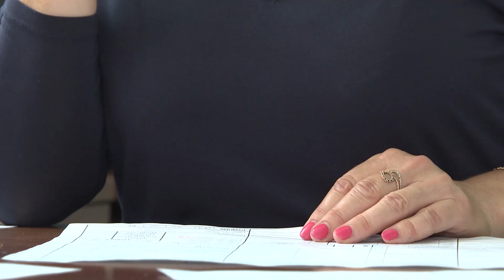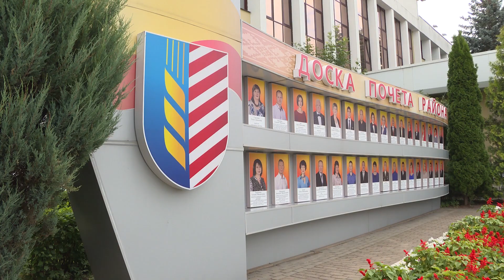СТК. Доска почёта. Диспетчер ТУП "Калийспецтранс" Светлана Цуба